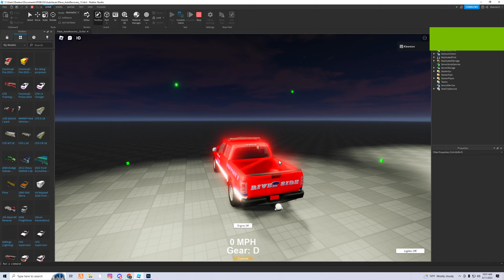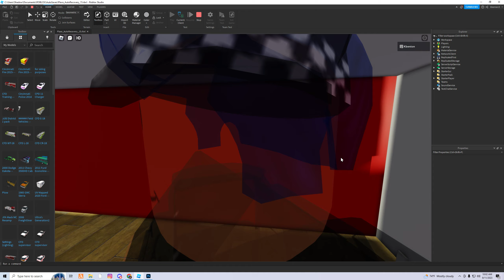Roblox | River Side Fire Department, Support 1 Demo.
Based of Georgetown Fire Department in Kentucky (KY)